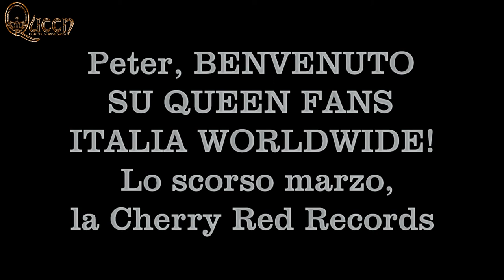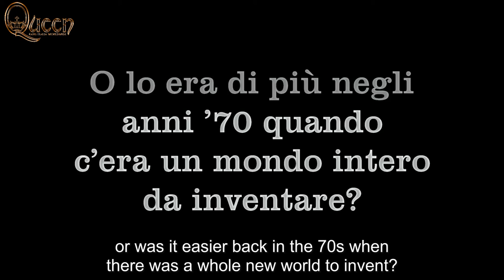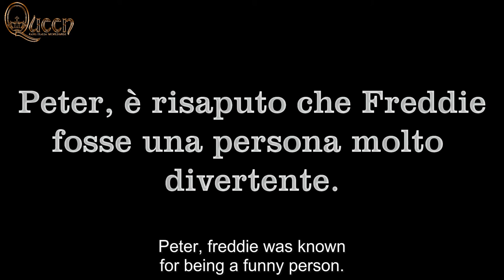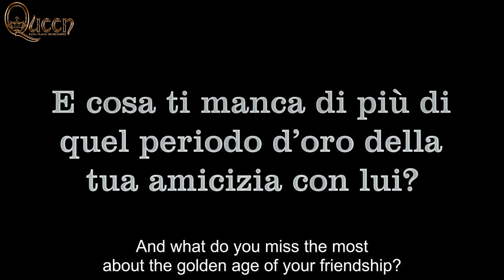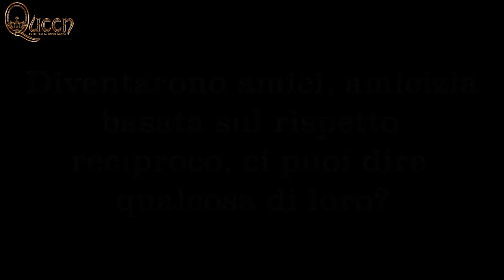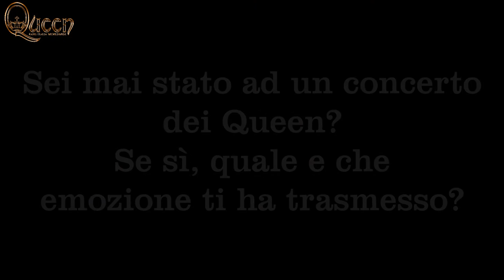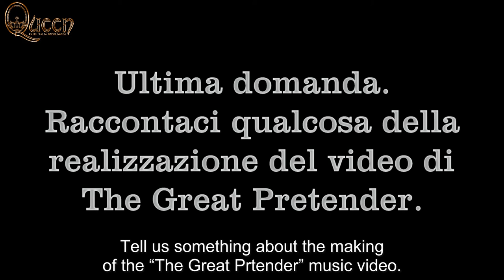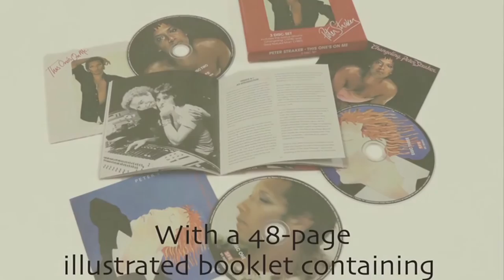Queen Fans Italia Worldwide intervista l'amico di Freddie, PETER STRAKER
LE NOSTRE DOMANDE:

00:00 - Intro.
00:50 - Parlaci del tuo ultimo lavoro in studio.
02:47 - È facile trovare oggi il successo con l'aiuto dei social?
05:01 - Ci canteresti la tua canzone preferita dei Queen?
06:40 - Com'era Freddie quando era fra amici?
08:33 - Cosa ti manca di più di Freddie?
10:19 - Quando hai fatto una scelta artistica, ti sei mai chiesto che cosa avrebbe fatto il tuo amico?
11:16 - Raccontaci qualche aneddoto del party a Ibiza.
12:47 - Parlaci di Freddie e Monserrat e la loro collaborazione.
15:01 - Sei in buoni rapporti con Mary Austin? Sei ancora in contatto con Brian e Roger?
16:07 - Sei mai stato ad un concerto dei Queen? Hai visto i concerti con Paul o Adam?
18:13 - Cosa ne pensi del biopic Bohemian Rhapsody?
19:17 - Parlaci della tua partecipazione al video The Great Pretender.

BUONA VISIONE!